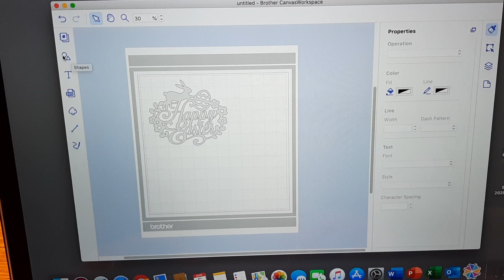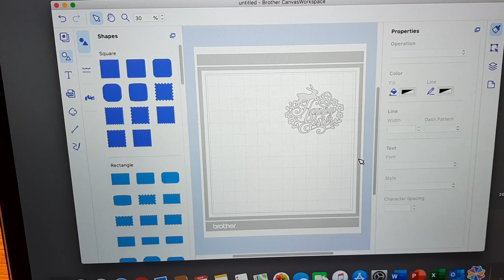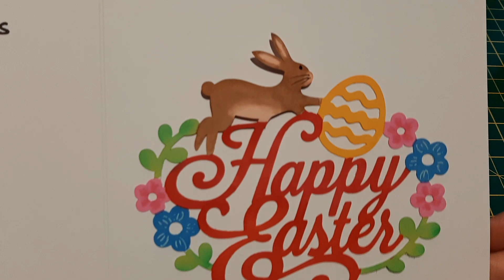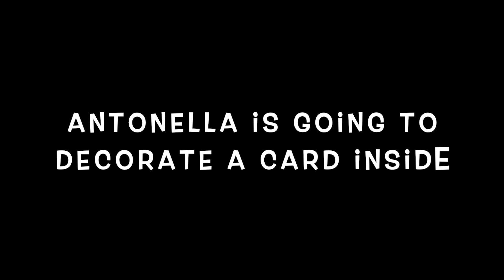EASY EASTER CARD IDEAS | HANDMADE CARD | BROTHER SCAN N CUT | HAND PAINTING | ANTONELLA'S VLOG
Hello guys,
Today I made an Easter Card using Brother Scan N Cut machine, alcohol markers and ink stamps.
My little daughter always helps me or at least tries to help lol
This time she decorated card inside :)

Please find below the links to all the things I have used to make this video.

• Dovecraft 3D Peral Effect

• TouchFive Markers

• Brother ScanNCut CM900 Craft Cutting Machine

• McBook Pro 16-inch

All products were personally purchased, and this video was not sponsored or paid.
I am not an expert and crafting is my hobby and I want to share my experience with you.